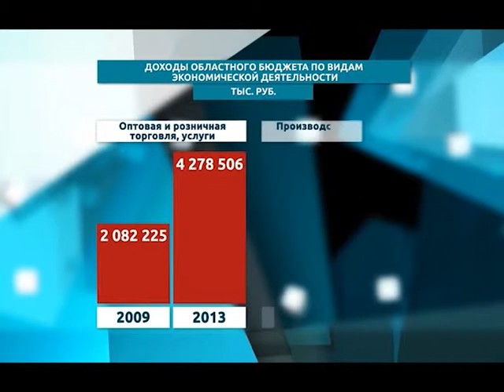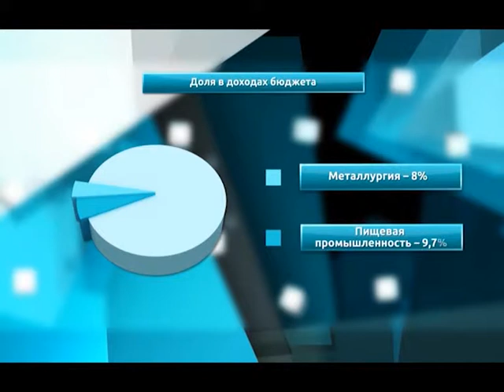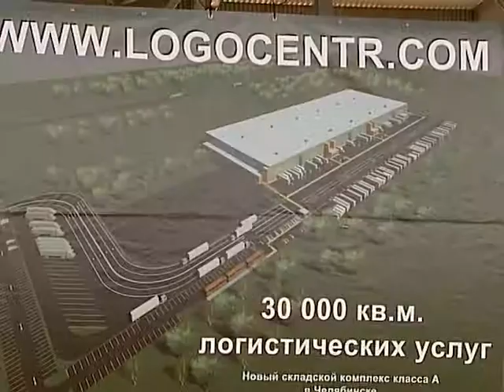Новая экономика. Выпуск от 06.11.2013